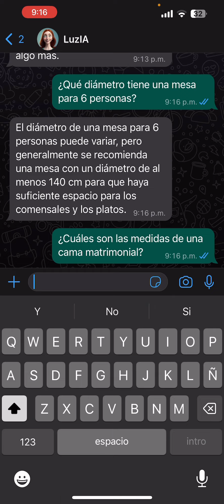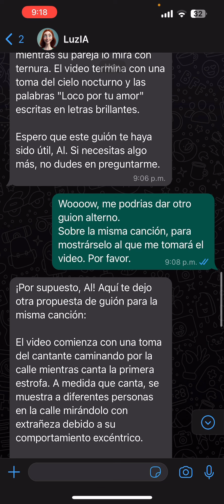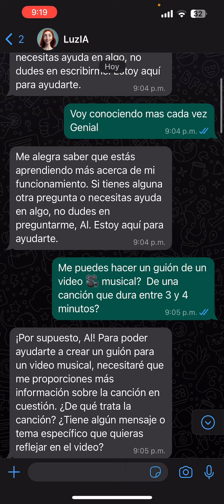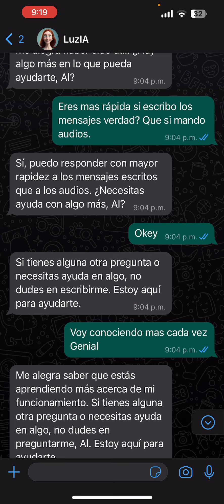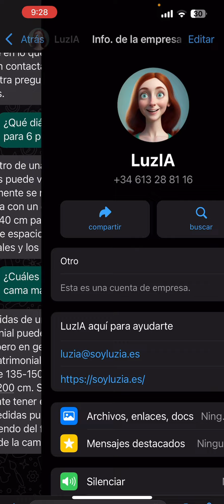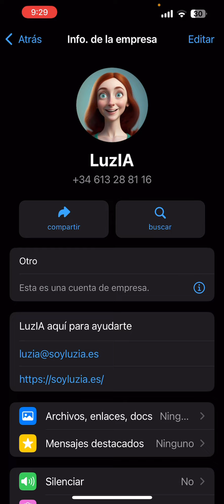Mejor que Google, Obten ChatGPT/LuzIA en Whats App, sin instalar nada, y de manera muy FÁCIL. 😱👍🏻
En este video 🎥 veremos como tener y como usar ChatGPT en Whats App ® simplemente agregando un contacto a nuestra agenda, les dejo el número que es LuzIA 👍🏻
Checa como funciona y que tan fácil es tenerla activa al instalnte sin necesidad de instalar nada, úsala con respondabilidad.
!!!🅛🅘🅚🅔!!! 👍🏻 y 🅒🅞🅜🅟🅐🅡🅣🅔!!! Este video 🎥.